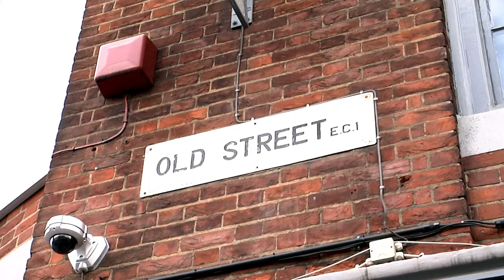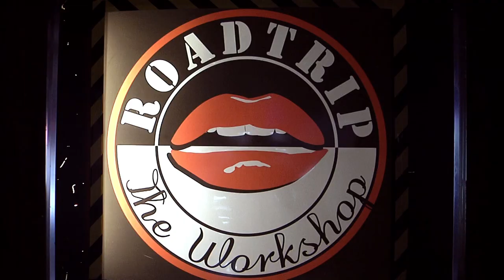Japanese Fighting Fish - Don't Wanna Be Bat, Man! (Official Music Video)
A dejected, miserable, and bearded Bat, Man! grapples with his identity as he finds himself middle-aged and looking for work in the City of London on his Batscooter.

Music video by Matt McGuinness

Thanks to Mad World; to Sally Collett aka the Lady that Slapped Bat, Man! and fellow comrades Arthur Kirby and Olivia Sammons; to Roadtrip and staff (guys, drop us your names for a credit!); to Shoreditch Grind; to the good citizens of Old Street and the City of London; and to Lily, who showed Bat, Man! and the hoodlum what’s for.

Written and performed by Japanese Fighting Fish
Engineered and mixed by Tom Bullen at Air-Edel, London
Mastered by Jonathan McMullan at Blue Pro, London